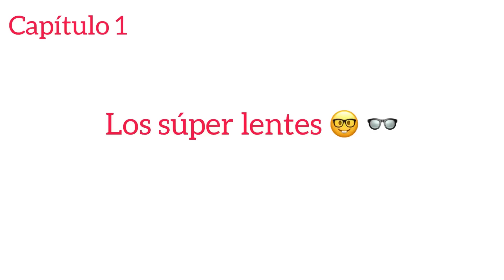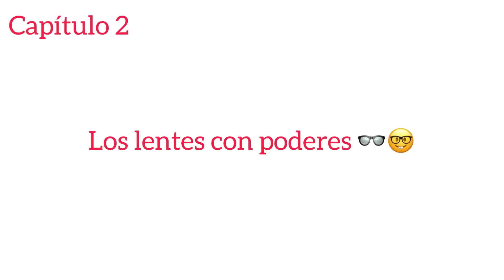LOS LENTES CON PODERES 🤓👓 ( pelicula )